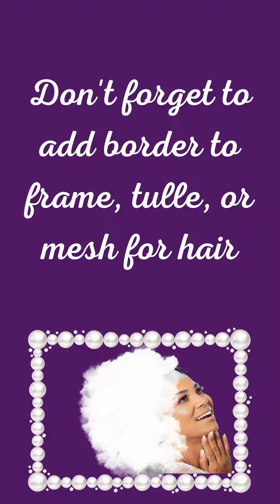DIVA WREATH OR FRAMED SILOUETTE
DIVA CANVAS WRITTEN INSTRUCTIONS TO FOLLOW ALONG AND CREATE YOUR OWN. QUESTIONS AND COMMENTS WELCOME. JOIN FACEBOOK GROUP DIVA WREATH MAKERS TO SHOW YOUR CREATIONS. HAVE FUN.